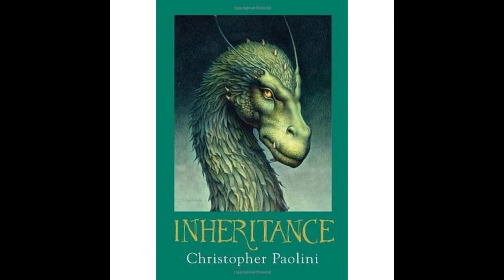Inheritance: Chapter 67: Muscle Against Metal